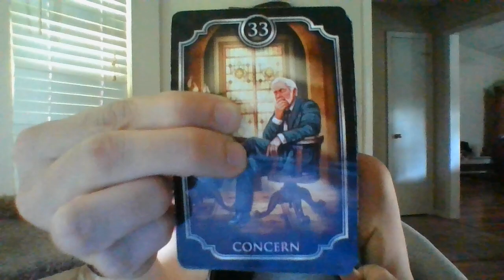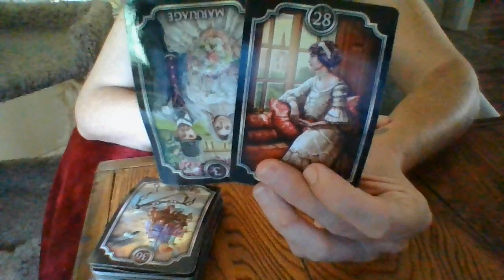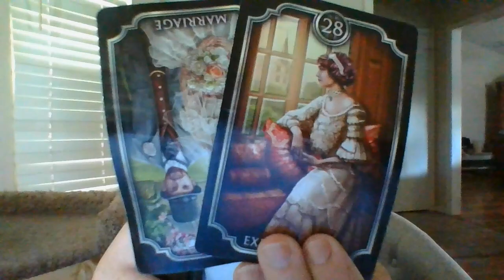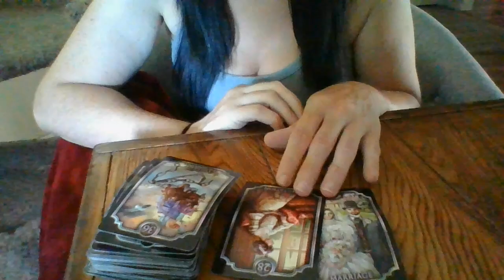AUGUST 22- A LIBRA IS ABOUT TO TURN IN A GEMINI MASC TO POLICE-PARTICIAPTION IN PAY-TO-PLAYPEDORING!